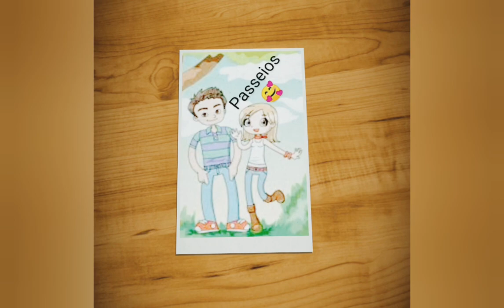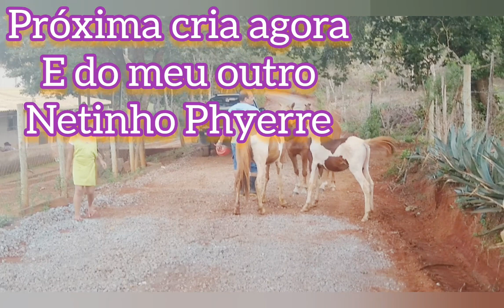😋Churrasquinho no sitio...tudo de bom...